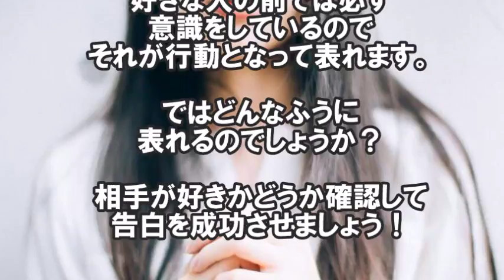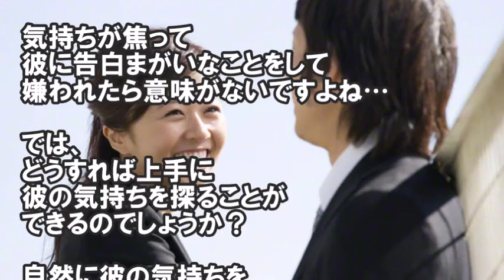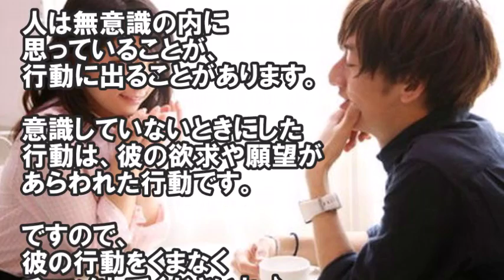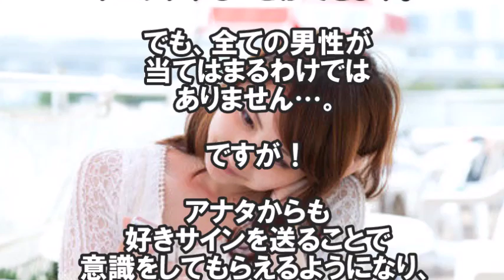【豆知識】相手が自分を好きか自然に確認する方法【恋愛雑学】 興味がある仕草とない仕草の違いとは？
【豆知識】相手が自分を好きか自然に確認する方法【恋愛雑学】
興味がある仕草とない仕草の違いとは？

気になる人や好きな人ができたときに、
彼が自分のことをどう思っているか気りますよね。
どうすれば上手に彼の気持ちを探ることができるのでしょうか？
自然に彼の気持ちを探る方法を紹介します。
相手が自分を好きか自然に確認するテクニック５つ

関連動画
相手が自分を好きか自然に確かめる方法・恋愛雑学【男と女のマメ知識】

引用元
goo.gl/xeUi3w